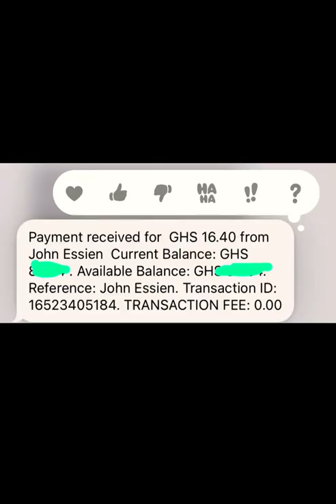FIC/ Federal insurance corporation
The Federal Deposit Insurance Corporation is led by the Republic of Ghana and established jointly with a number of insurance and banking financial institutions. Have an advanced insurance Internet service platform! Responsible for online deposit and insurance business. The platform implements a deposit insurance system with statutory limits. The company is funded by insurance premiums paid annually by policy banks, accounting for 1/2,000 of the interest earned on its total deposits and investments in government bonds, and has the right to borrow $1 billion from the Treasury Department at any time. FDIC is headquartered in the United States and has branches in Accra, Australia, Japan, and South Korea. Since 2020, all parts of the Republic of Ghana have continued to be affected by the COVID-19 virus! This has led to the collapse of large and medium-sized enterprises to a certain extent! The unemployment rate of citizens has risen sharply, the employment rate has fallen, and daily life has been affected! Moreover, the COVID-19 virus has brought disaster to the families of Republic of Ghana citizens, and their health is at risk. When one person has the new crown, the whole family suffers! In order to improve people's livelihood and solve the two major dilemmas of employment and the COVID-19 disease, led by the Republic of Ghana, the Federal Deposit Insurance Corporation's online Internet insurance service platform has been promoted, and a series of COVID-19 insurance inclusive policies have been implemented! Realize the policy of "anti-epidemic for all and guarantee for all". To ensure that every Republic of Ghana citizen can lead a healthy and normal life! The COVID-19 insurance policy will be popularized and benefit the people soon! In order to achieve the ultimate goal of "shared by everyone, everyone enjoys benefits"! With the strong support of the Republic of Ghana, the federal insurance online service platform will continue to update a series of benefits and promotion benefits for the implementation of the COVID-19 inclusive policy! To protect the health and wealth of citizens of the Republic of Ghana, the era of universal participation is unstoppable!